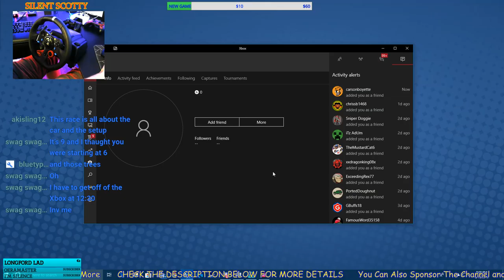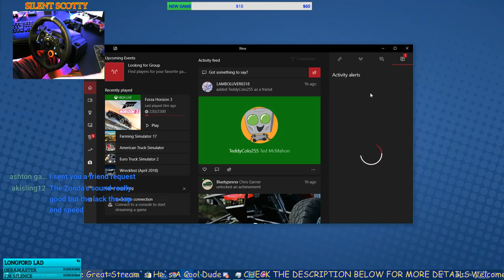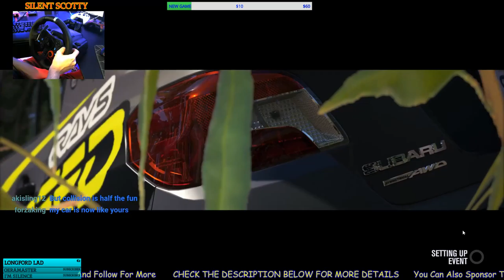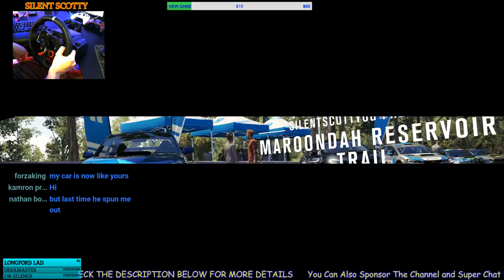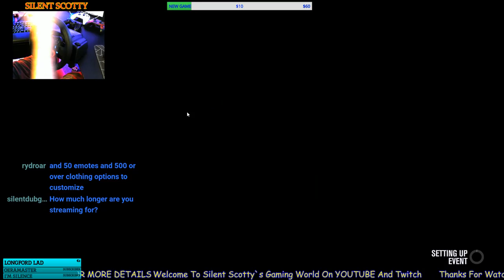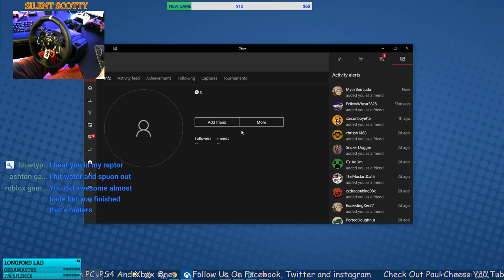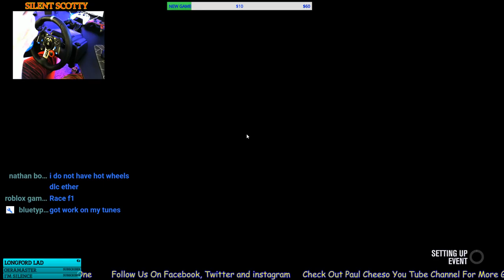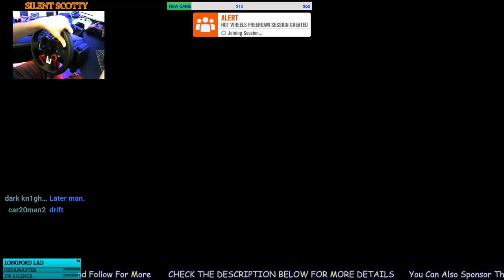Forza Horizon 3 | Just cruising, Racing And Having Fun